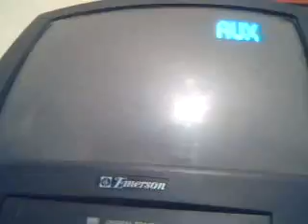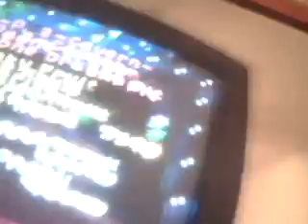Dominoes 7 playing Yoshi's Story part 1